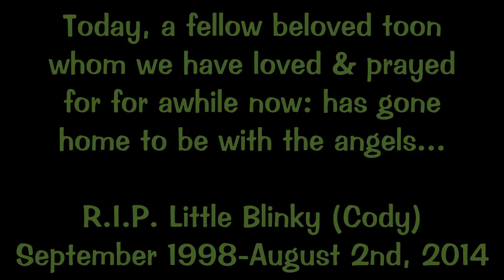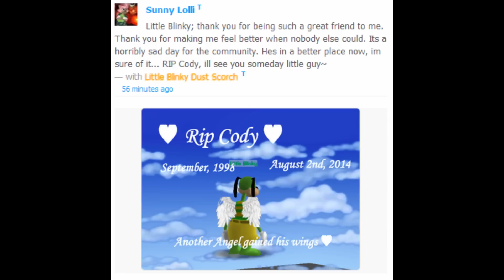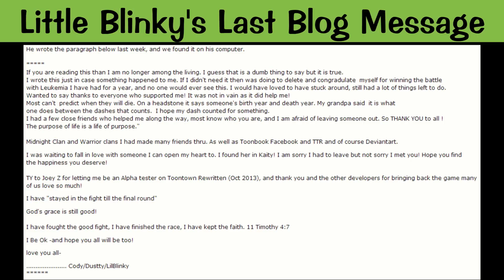Little Blinky Tribute: We'll Always Remember You.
Yesterday, August 2nd, our toony community lost one of the most bravest, strongest, happiest toons I have ever met - Little Blinky. He lost his battle with leukemia, after courageously fighting it for the past year. He would've turned 16 years old next month in September. He was such... A wonderful, happy soul; who always stayed positive, & tried to make others around him as happy as he was, despite his situation. We miss you terribly, Little Blinky (Cody), & this is for you.

I found the pictures on his Toonbook profile, so rights of those go to him.

I found the videos on fellow Toontown YouTubers' channels, so rights of those go to him.

I made the ending on Panda3D, so rights of that go to me lol.

No hate because of my song choice, I felt it was an appropriate choice.